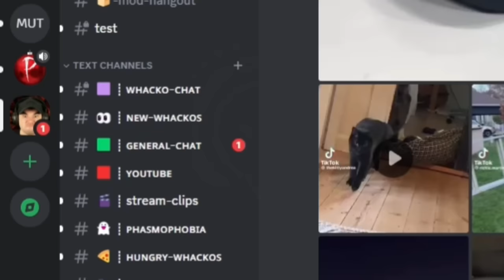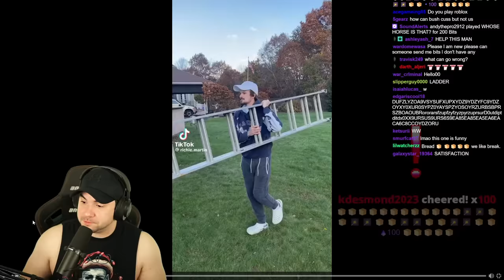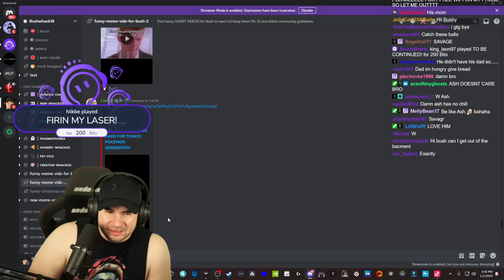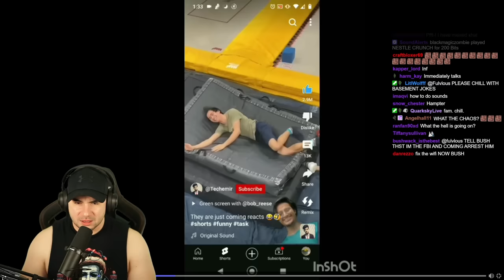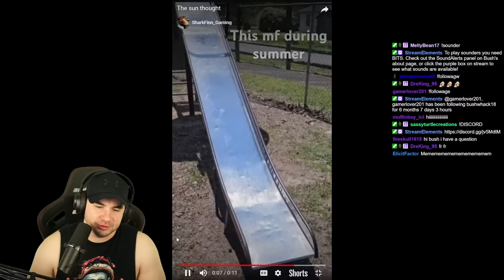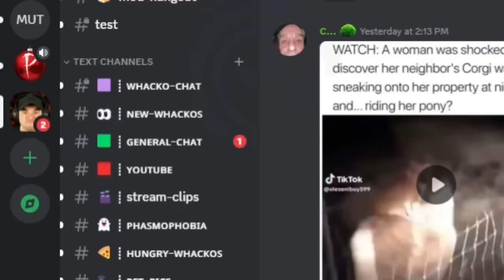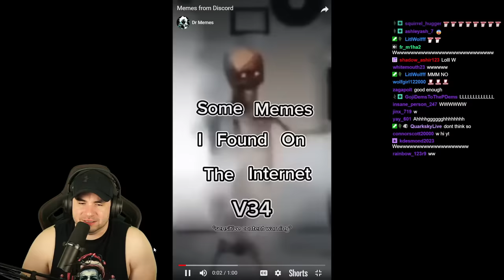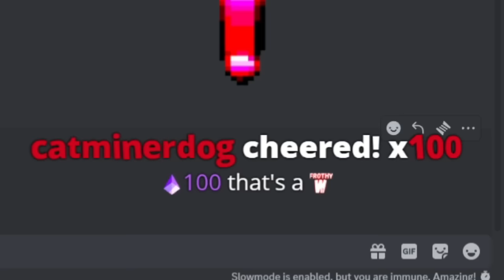Perfectly Timed Discord Memes, And I Can't laugh! #37